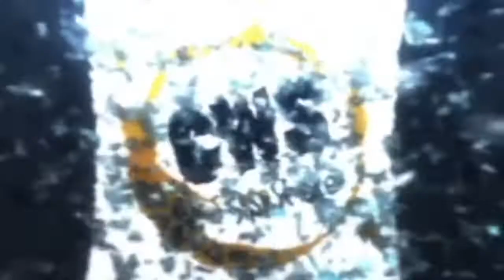COFFEE WITH A STORY | SHIVANI | OPEN MIC | INDORE | 2018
The young mind which springs her thought, embracing life and intuition. She is onto the path of experience and illustrating them to the best